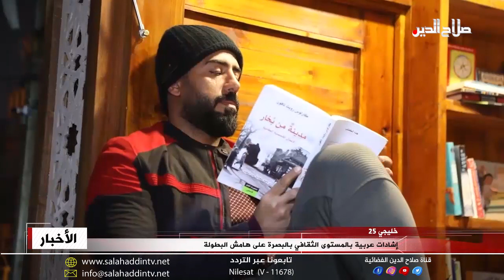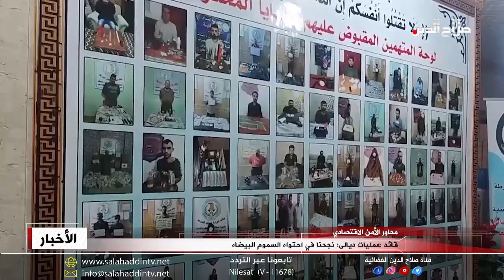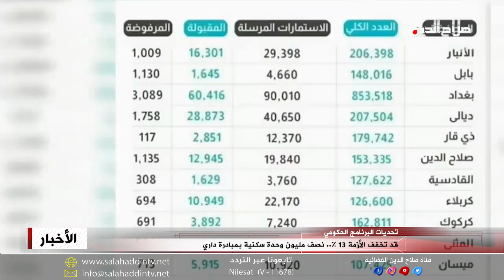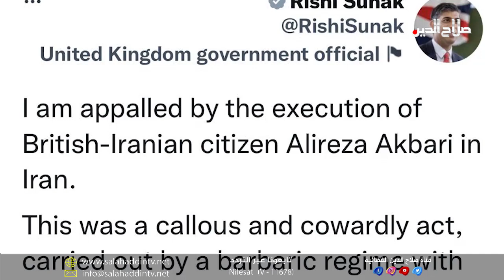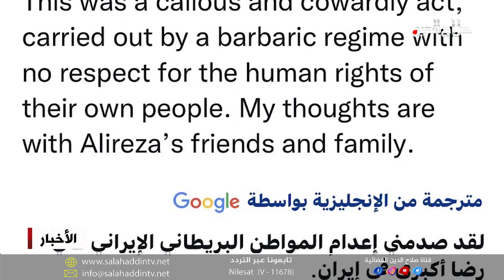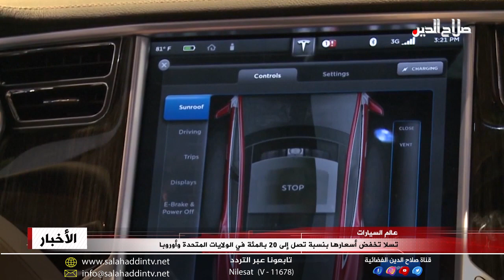نشرة السبت 14 - 1 - 2023